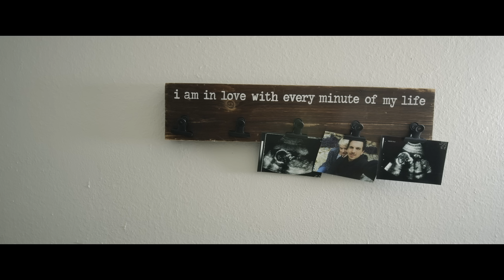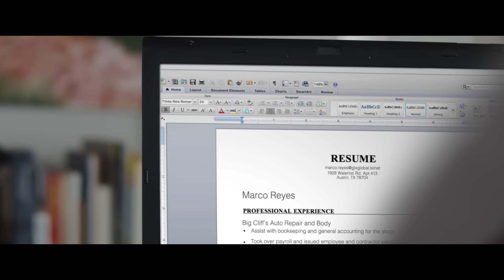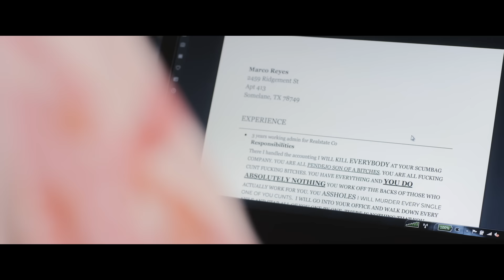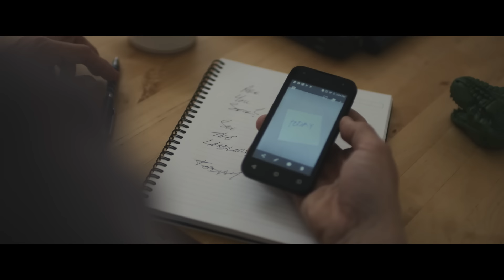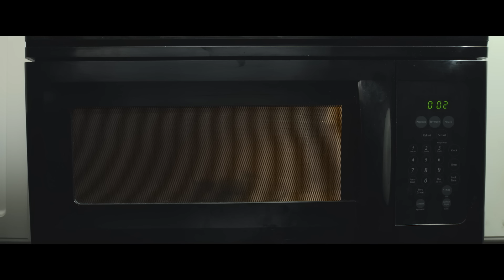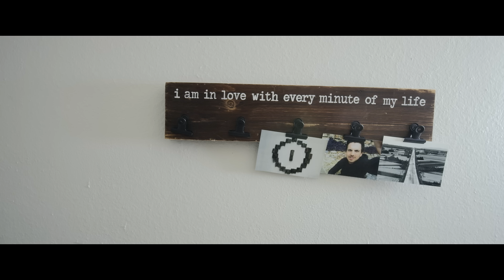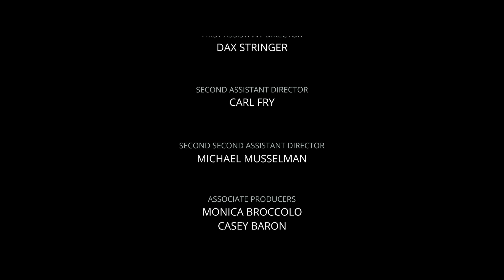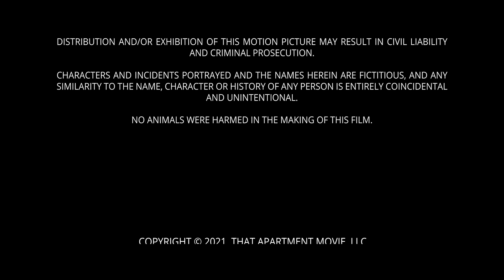APARTMENT 413 | HD PARANORMAL HORROR MOVIE | FULL SCARY FILM | TERROR FILMS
Marco is running out of time to find a job before his girlfriend, Dana, has their first baby. He's also losing his mind.

Do you love Indie Horror Movies?
Slashers, Monsters, Zombies, Vampires and Gore? Or do you prefer Hauntings, Paranormal, Thrillers, Ghosts and Found Footage?
Well we have all that and more.